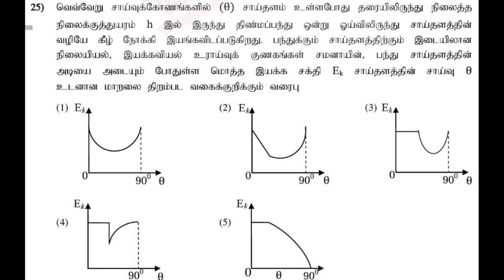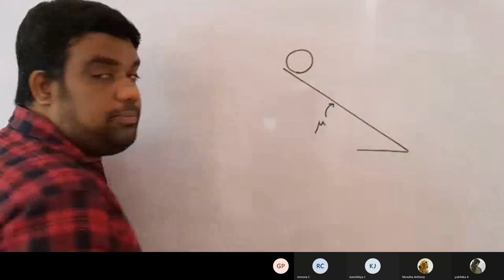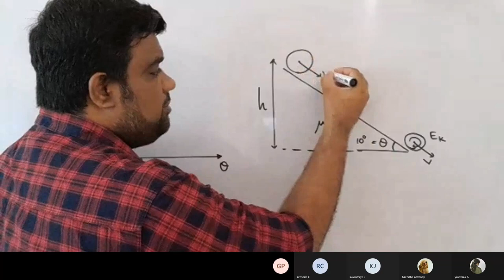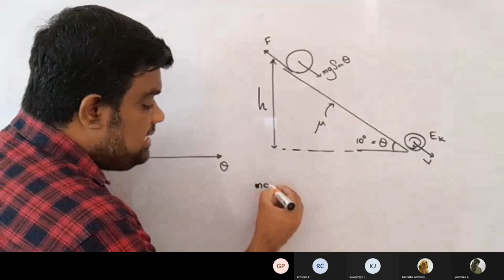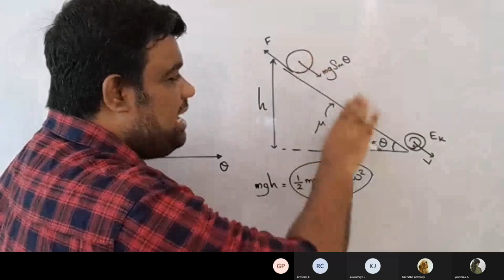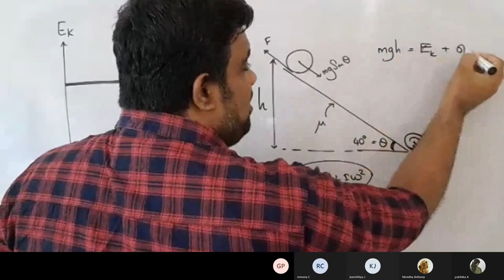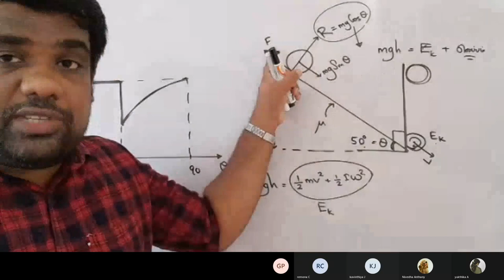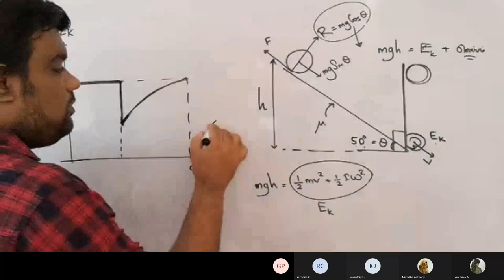Mechanics Question | Thapesan Sir | Physics